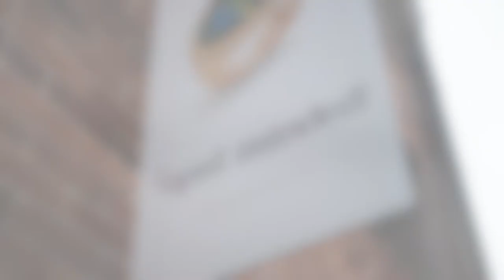Opal Minded - The Most Beautiful Opals in The World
At Opal Minded we live and breathe fine opal jewellery and guarantee its quality for life. Our ethically sourced opals are natural, untreated and of the highest quality. They come with a clear Australian source provenance, also from our own opal mines.

Let us make your opal dreams come true at Opal Minded.